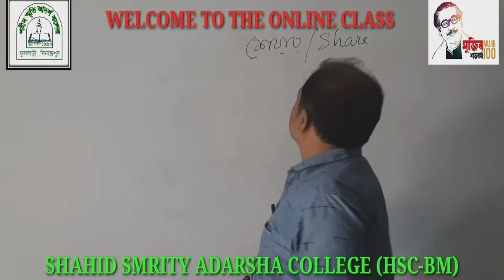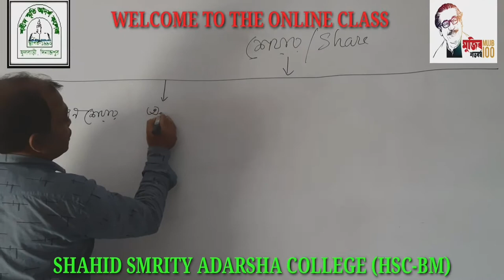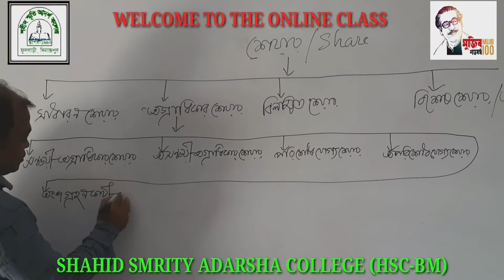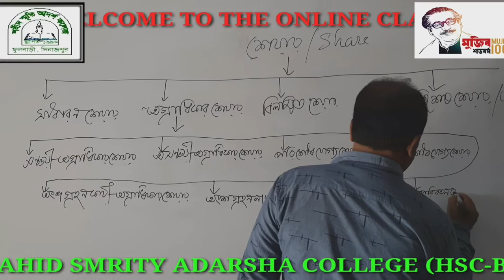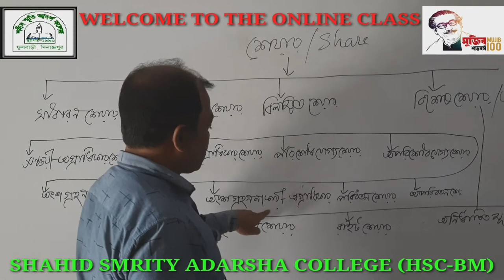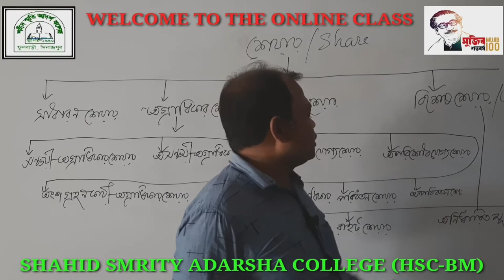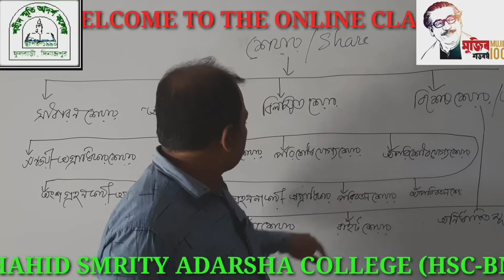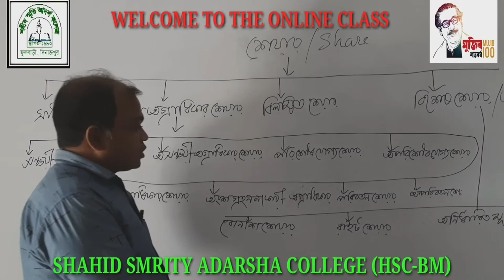Apel Mahmud,Lecturer of Management. Shahid Smrity Adarsha College.Fulbari,Dinajpur.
BUSINESS ORGANISATION & MANAGEMENT-1(LECTURE-12)